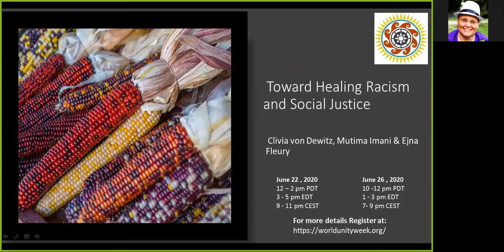Talking Circle 2 Toward Healing Racism and Social Justice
Toward Healing Racism and Social Justice.

Presented at World Unity Week 2020
in the Sacred Space and Talking Circles Convergence Room

For more info on other talks hosted by Sacred Earth Council Please check our Facebook Events Page here:

**Moderator:**  Ejna Fleury.
**Panel**: Clivia von Dewitz, Mutima Imani, Ejna Fleury

Systemic racism is the current world hot topic. Our government legal systems need total healing and reform. Please join us to hear wisdom and share your visions.

**Talking Circle Format**: Each Session will have a presentation hosted by one or more topical experts.  Each session will also have break-session for discussion by attendees.  The break out rooms will be small [ideally!] and hosted by trained facilitators to moderate and participate in the breakout discussions.  Instructions will be given during the session for how to participate in the break out rooms.  If someone does not want to go into a breakout room, they can stay in the Main Room.

**Presenter Bios**:

**Clivia von Dewitz** has been working as a Youth judge at district courts/provincial courts (Amtsgericht) in Germany since 2007. I am currently on sabbatical (until September 2020) conduction research around the world and drafting a book on restorative Justice and the healing power of forgiveness in a courtroom. In 1997 I interned at the Truth and Reconciliation Commission in South Africa for 2 months. This experience has changed my understanding of punishment and justice in a profound way. From 2001 until 2004 I worked as a researcher at the Max-Planck-Institute for Foreign and International Criminal Law, Freiburg, Germany and wrote a book on how South Africa dealt with its apartheid past. I wrote my phD, published in 2005, on how Germany dealt with Nazi-propaganda after 1945. In 2014 I trained judges in Tunesia in democracy and human rights. In 2018/2019 I offered training sessions to judges, prosecutors and lawyers in restorative justice in Nepal and gave talks on Restorative Justice in Brazil in 2018, at the National Restorative Justice Symposium in Banff, Canada 2019 and at the Supreme Court of the State of Hawaii in December 2019.

**Mutima Imani** a Social Justice Visionary, Master Trainer and Facilitator working to Heal the Heart of Humanity by providing 21st Century Tools for Personal/Professional Development and Transformation. Imani is a Global Diversity Specialist who understands and inspires people to think locally while planning globally. Highly skilled at bringing diverse groups together to resolve conflicts, Imani works with people conducting Civic Leadership Training and Restorative Justice Circles. Imani has a Master's Degree in Public Administration with an emphasis in Phenomenology; Imani is passionate about how all things work together and what humans can learn from the natural world.

**Ejna Jean Fleury** is an enrolled member of the Crow Creek Sioux Tribe in South Dakota and is their first Tribal Peace Ambassador. She co-founded her tribe’s first Kunsi/Unci Grandmothers Society and serves as their first Chairwoman. Her mother is enrolled with the Cheyenne River Sioux Tribe. Ejna participated in the 100th Year Memorial of the Wounded Knee Massacre in 1990, as a Walker on the Big Foot Memorial Ride. She has ancestors who were killed at Wounded Knee in 1890 and the Mankato 38 Plus 2 Hanging the day after Christmas in 1862. She is a founder of Healing Hearts at Wounded Knee and the Wounded Knee Global Ceremonies to heal the multi-generational and multi-lineal effects trauma; and is a Convener of Sacred Earth Council to honor and enjoin with the sacred in all things. Ejna invites Sacred Presence guidance and conscious participation in our lives and future legacy through ceremony, prayer, meditation, and coming together to mutually heal, evolve and realize sacredness of who we are.

Check Links below to see what else is happening for World Unity Week: